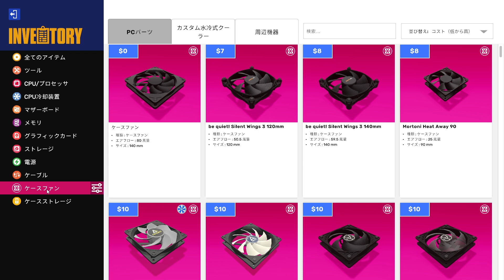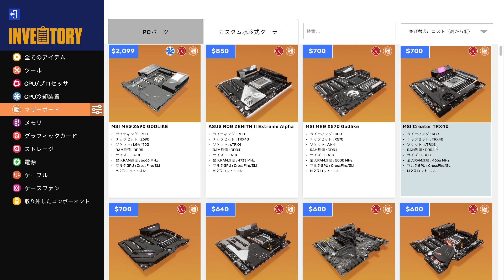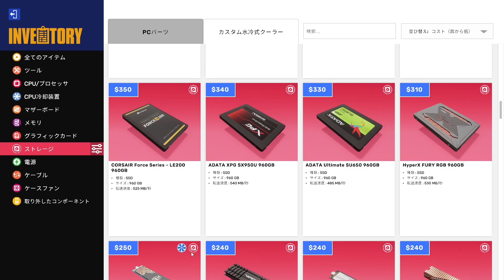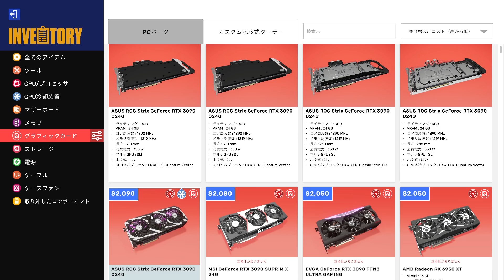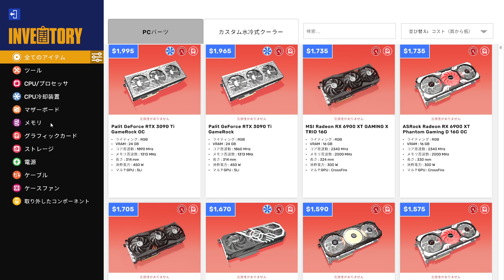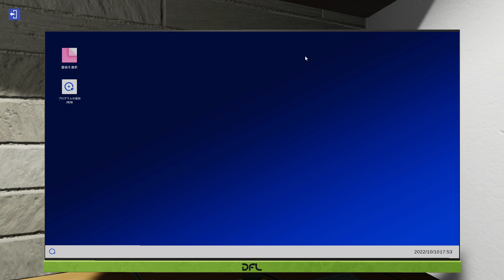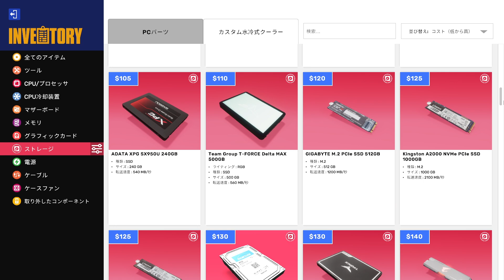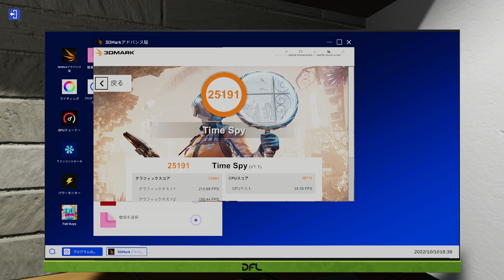【PC Building Simulator 2】自作PCユーザーが230万円のパソコンをゲームで作ってみた！！【自作PC制作ゲーム】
2022年10月13日リリース【PC Building Simulator 2】
自作PCユーザーが230万円のパソコンをゲームで作ってみた！！

『PC Building Simulator 2』について
キャリアモードで自分のPCビジネスを始め、PCの組み立て方や修理方法を学びましょう。レベルアップすると、作業場をアップグレードし、新しいツールや設備をアンロックできます。顧客のために期待以上のサービスを提供しながら利益を上げ、好意的な評価が舞い込むのを見届けましょう。
フリービルドモードでクリエイティビティを発揮しましょう。1200以上のコンポーネントから選択し、ハイスペックなPCの構築を計画して実行できます。最新の水冷システムを取り付け、CPUとGPUをオーバークロックし、さらにはRAMのタイミングを調整して、性能を大幅に向上させましょう。そして、3DMarkやCinebenchのベンチマークを利用し、デザインをテストして最適化を図ってください。

順番に点滅するRGBライト、スプレーペイント、ステッカーを追加して、究極のカスタムPCを作成。新しい壁や床、ポスター、家具を追加することで作業場をカスタマイズし、自分だけのPC構築空間を作り上げましょう。

ハードウェアとソフトウェアのリアルなシミュレーションによる、奥の深いビルド体験をお楽しみください。ファン制御アプリとサーマルカメラで冷却を最適化し、電力モニターで消費電力を監視して、カスタム水冷ブロックをGPU、CPU、RAM、マザーボードに追加しましょう。
フレンチ・ハウスやUKガラージ、グライムからインディーロック、ソウルフルなダブ、シンセポップのバラードに至るまで、幅広いジャンルのオリジナル曲18曲が収録されています。Gavin Harrisonはオリジナルのヴィンテージシンセとスタジオ機器をレコーディング全体で使用し、純粋なデジタルの枠を超えた、温かみのある個性的なレトロの魅力が溢れるアルバムに仕上げています。Bandcampで公式サウンドトラックをゲットしましょう。